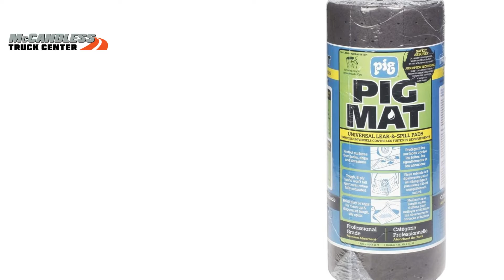March - April 2022 Parts Specials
Your trusted source for ALL-MAKES truck, trailer and school bus parts. Serving Colorado, Wyoming and now Nevada!